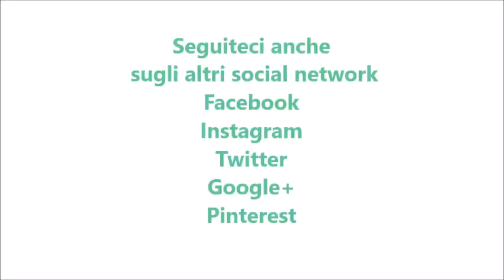Liquore al caffè per bimby TM6 TM5 TM31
Ingredienti prima parte:
50 g di chicchi di caffè
250 g di alcool puro 95° per alimenti
1 boccia per alimenti con chiusura ermetica

Ingredienti seconda parte:
400 g di zucchero
500 g di caffè espresso o fatto con la moka
i semi di una bacca di vaniglia
boccia con i chicchi di caffè messi a macerare nell'alcool